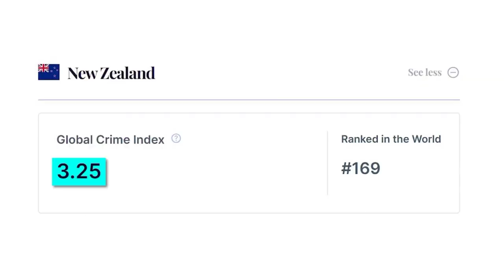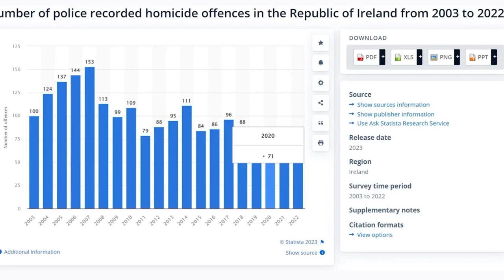তৃতীয় বিশ্বযুদ্ধ হলে বসবাসের জন্য নিরাপদ ১০টি দেশ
তৃতীয় বিশ্বযুদ্ধ হলে বসবাসের জন্য নিরাপদ ১০টি দেশ II 10 Safest Countries To Live In In Case Of World War III.

Description Keywords:

Safe Havens in World War
Secure Countries during Global Conflict
Best Places to Live in World War III
Global War Safety Residences
Top 10 Safe Nations in War
Crisis-Proof Living Nations
War-Proof Residential Countries
Countries for Peaceful Living in World War
Safest Refuge in Global Conflict
Peaceful Shelters during World War III

Title Keywords:

Seeking Refuge: 10 Safest Havens in the Event of World War III
Global Unrest: Top 10 Countries for Safe Living During World War
Prepared for Peace: Secure Living in the Safest Nations Amidst War
Safe Harbors: 10 Countries Providing Shelter in Times of World Conflict
War-Proof Residences: Finding Safety in the Top 10 Nations
Global Conflict Escapes: 10 Safest Countries to Call Home
World War III: Securing Your Future in the Safest Nations
Peaceful Havens: Top 10 Countries Offering Security Amidst War
Crisis-Ready Nations: 10 Best Places to Live in Times of Global Conflict
Living Safely in Uncertain Times: Top 10 Nations for World War III